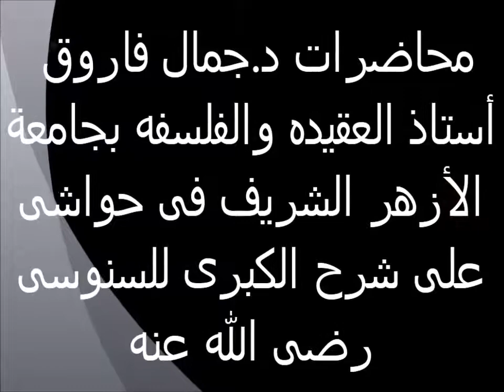الربط بين الدليل والنتيجة 8 حواش على شرح السنوسية الكبرى الدكتور جمال فاروق